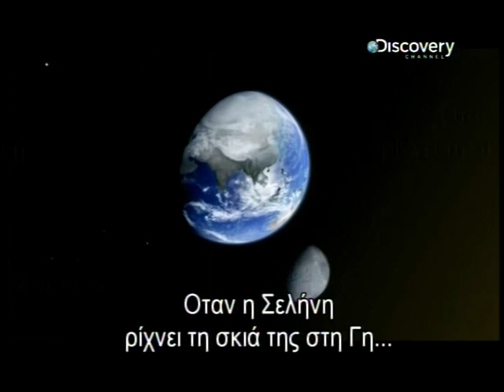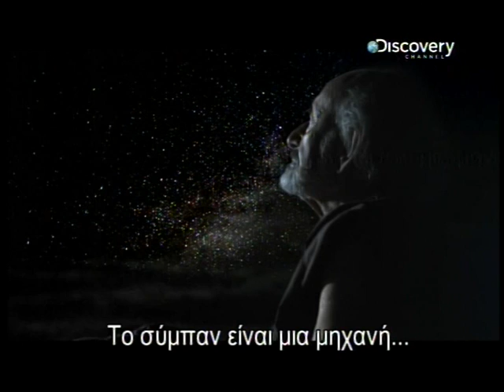Αρίσταρχος-Ηλιοκεντρικό σύστημα/ Aristarchus-Heliocentrism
Ο Αρίσταρχος ο Σάμιος ήταν Έλληνας αστρονόμος και μαθηματικός, που γεννήθηκε στη Σάμο. Είναι ο πρώτος επιστήμων ο οποίος πρότεινε το ηλιοκεντρικό μοντέλο του Ηλιακού Συστήματος, θέτοντας τον Ήλιο και όχι τη Γη, στο κέντρο του γνωστού Σύμπαντος.
Aristarchus of Samos,  (born c. 310 bce—died c. 230 bce), Greek astronomer who maintained that Earth rotates on its axis and revolves around the Sun.